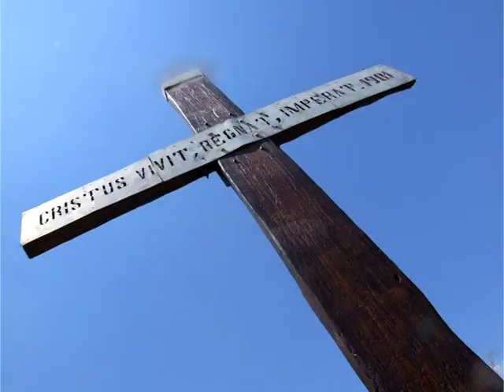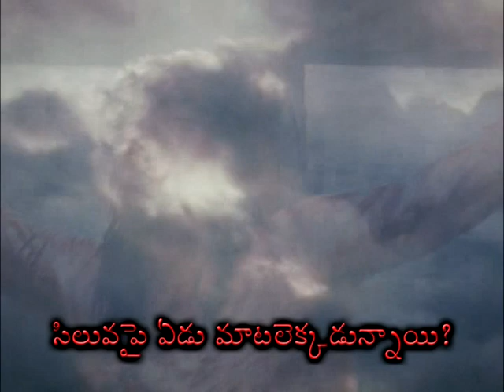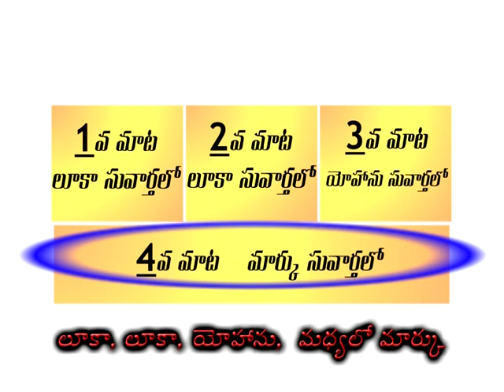"Siluvapai 7 Maatalu" Bible Knowledge songs || PHILIP GARIKI|| REV. SHALEM ISRAEL